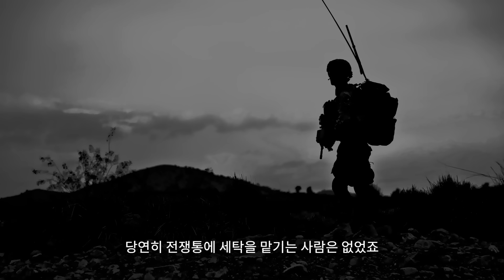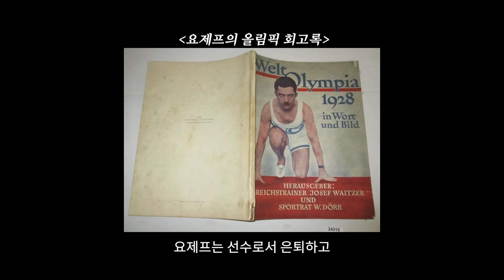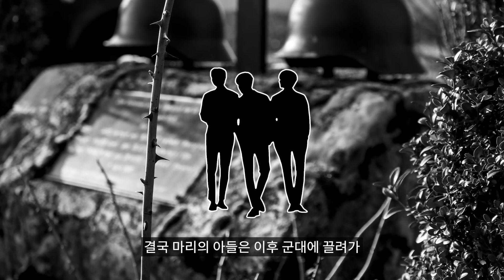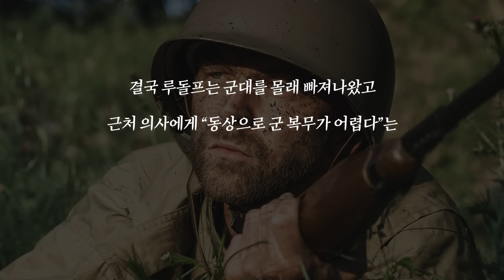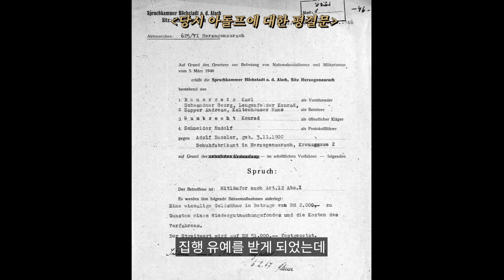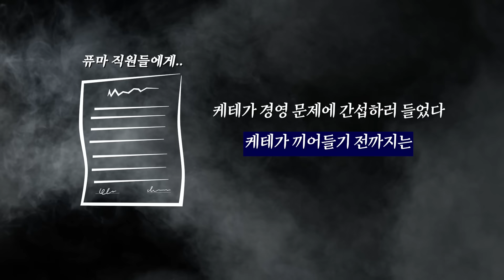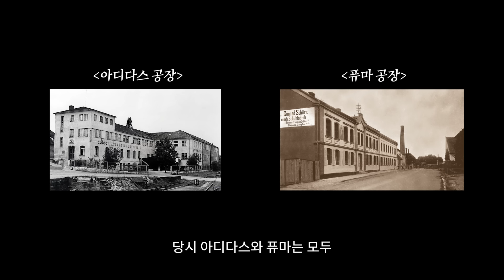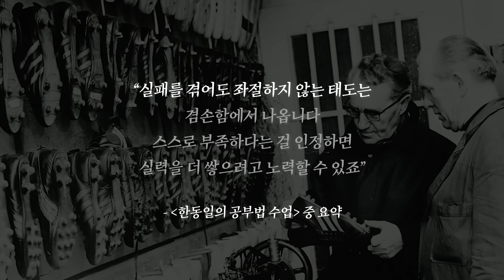아디다스 회장의 난잡한 가족사 팩트체크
치열했던 형제의 갈등...
다슬러의 생애를 책 '한동일의 공부법 수업'으로 바라봤습니다

본 영상은 흐름출판의 지원으로 제작되었습니다